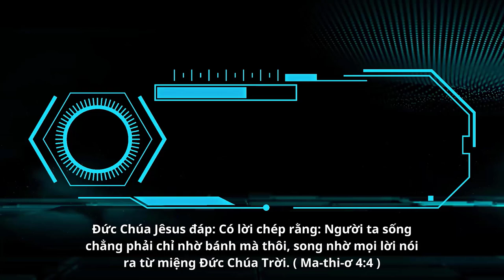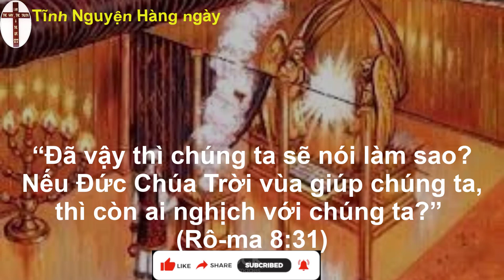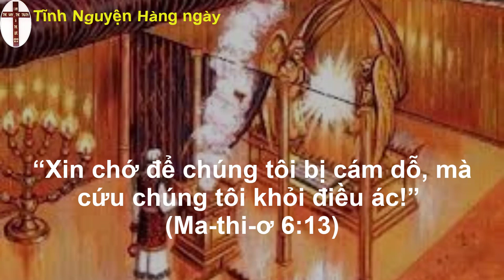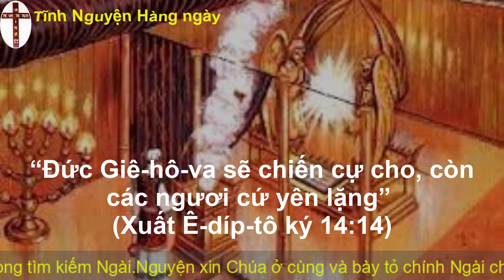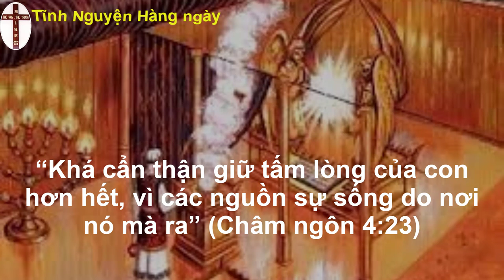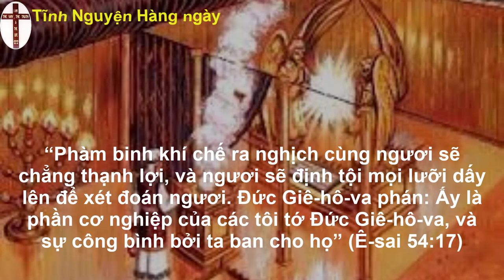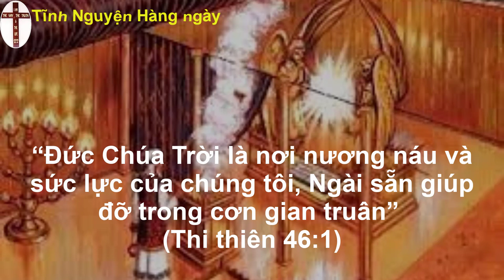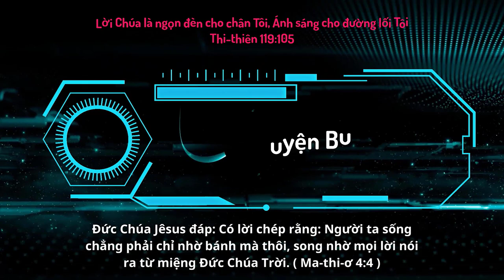Oneway Radio | Tĩnh Nguyện Hằng Ngày 25/05/2023